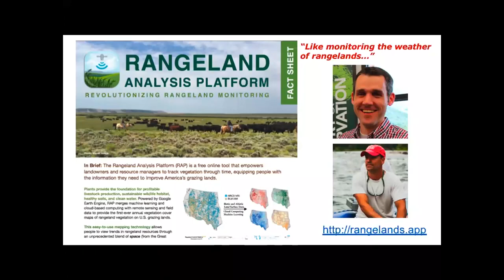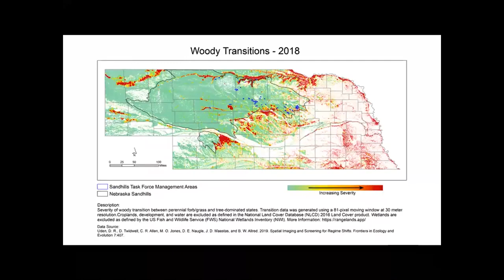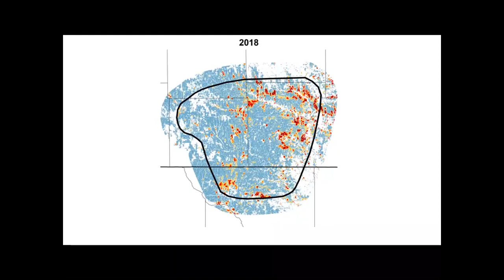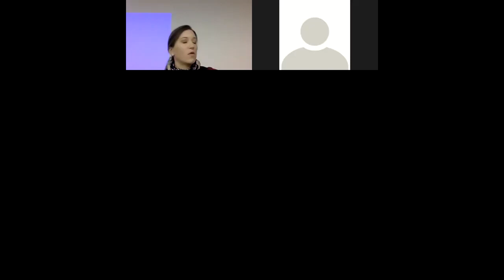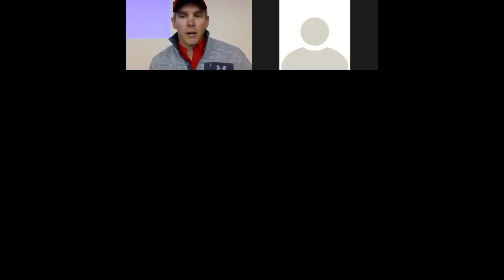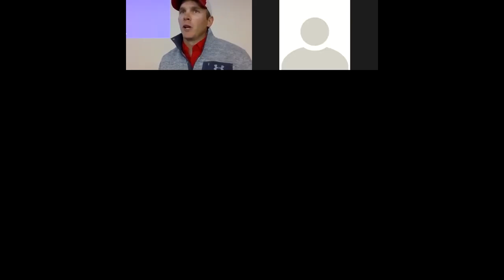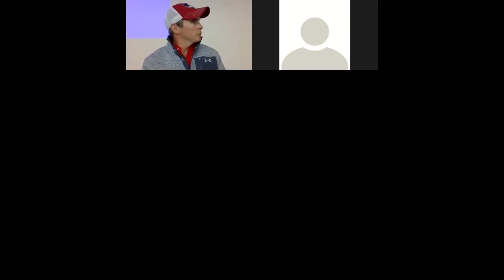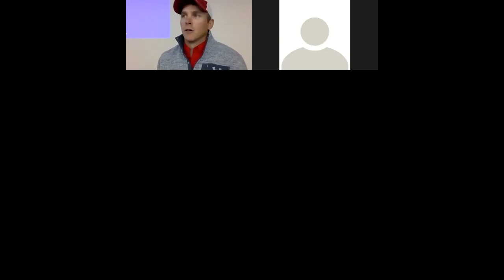Invasive Cedar Tree meeting Session 2 of 4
Speakers: Dillion Fogarty- UNL PhD student
                   Dirac Twidwell- UNL Associate Professor Range Ecologist
                   Shelly Kelly- Sandhills Task Force Executive Director
                   Alex Peterson- Burn Coordinator on Prescribed Burns
These speakers gave presentations on ways to remove invasive cedar trees and its importance